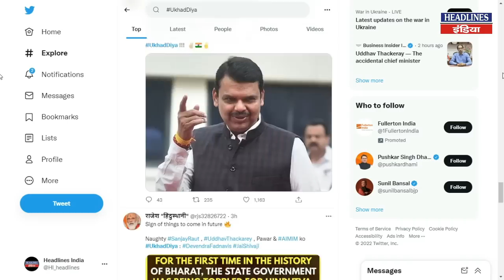Uddhav Thackeray के इस्तीफा देते ही बोल पड़ी Kangana Ranaut । Headlines India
Uddhav Thackeray के इस्तीफा देते ही हबोल पड़ी Kangana Ranaut. Must Watch This Full Video